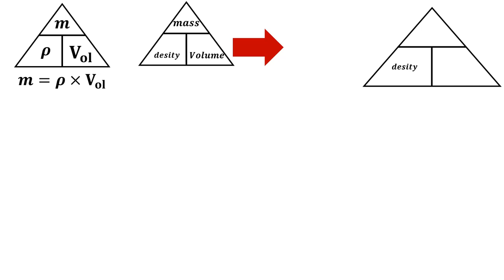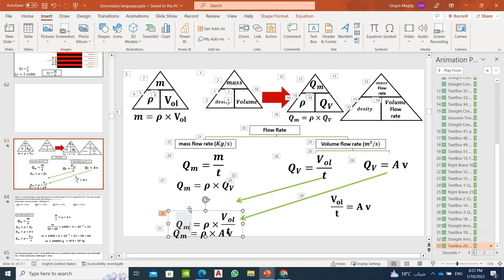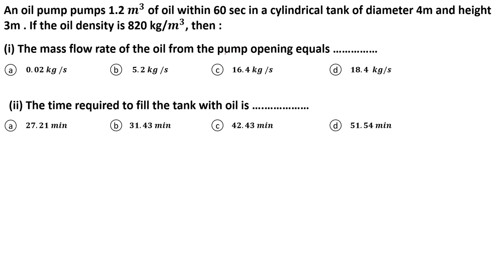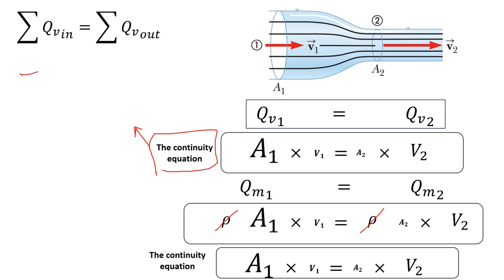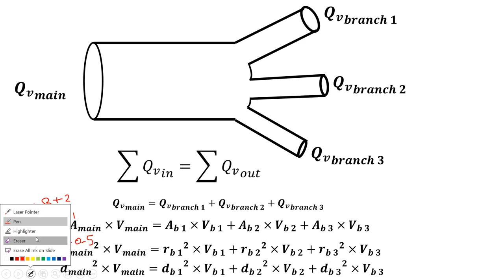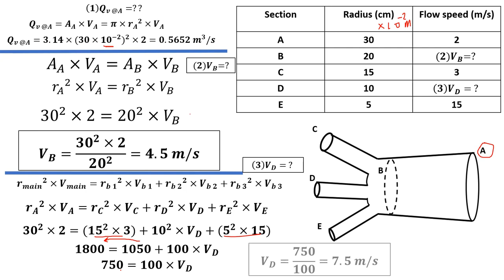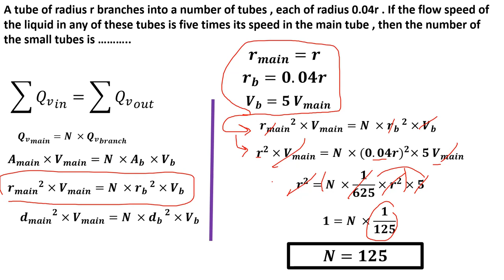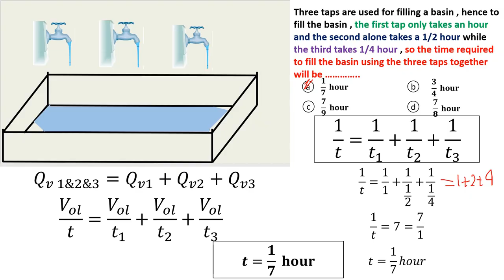Physics 2nd secondary |fluid flow